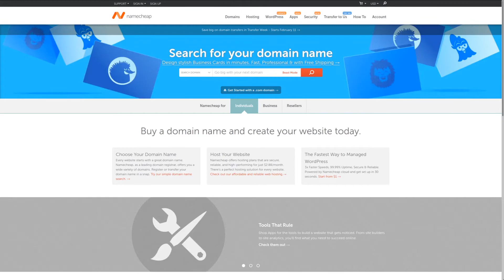Freaks 2019 Movie Review | Lexy Kolker | Emile Hirsch | Bruce Dern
Freaks is what happens when X-Men and Firestarter Collide!